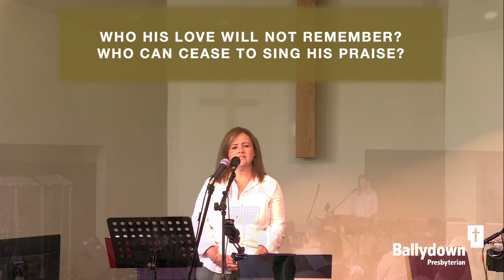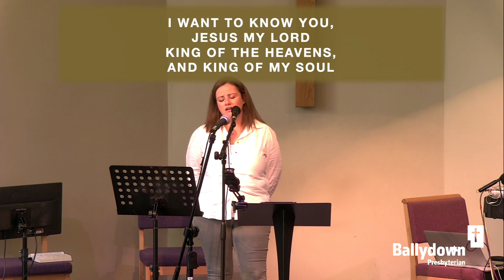Mission - Gathering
Romans 12